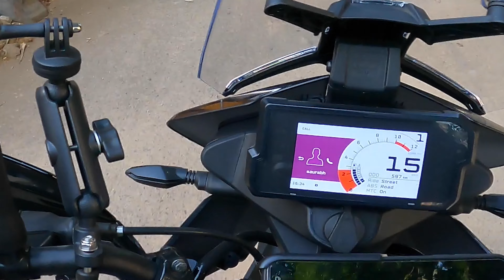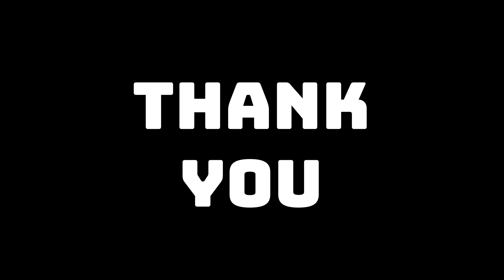I went to meet my subscriber 😁 | Vlog-17 | Nevin Johnson